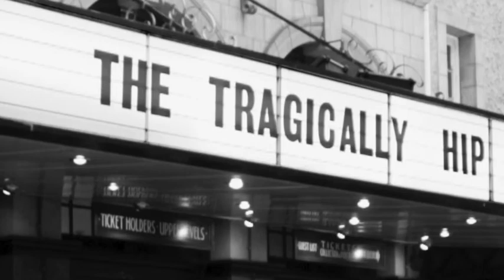The Tragically Hip Montage #5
I made these seven montages in the days following the death of Gord Downie. I have a long history of photographing The Tragically Hip and making these montages was a cathartic way of processing the fact that Gord was no longer with us. They are only one minute long as they were originally made for Instagram. I'm posting them here on my YouTube channel for others to check out. Please enjoy. The photographs in this montage have been created between 1993 and 2016 at various stops along the way.
In order of appearance:

1. Shepherds Bush Empire, London, UK July 7, 2006
2. Summer Nites on the Pier, Seattle Aug. 24, 2002
3. Bell Centre, Montreal Dec. 01, 2004
4. Summer Nites on the Pier, Seattle Aug. 24, 2002
5. Canadian Tire Centre, Ottawa August 18, 2016
6. Canadian Tire Centre, Ottawa August 18, 2016
7. Canadian Tire Centre, Ottawa August 18, 2016
8. Canadian Tire Centre, Ottawa August 18, 2016
9. Paradiso, Amsterdam July 11, 2006
10.  Air Canada Centre, Toronto Feb. 22, 1999
11.  Air Canada Centre, Toronto Feb. 22, 1999
12.  Cobo Arena, Detroit Dec. 2, 2000
13.  Hershey Centre, Mississauga Feb. 19, 1999
14.  Silver Jet Video Still, Toronto Sept. 6, 2002
15.  Place Des Arts, Montreal Oct. 12, 2002
16.  Fort York, Toronto June 23, 2006
17.  Rogers Centre, Toronto June. 21, 2003
18.  Fort York, Toronto June 23, 2006
19.  Torhout/Werchter Festival, Belgium July 3, 1993 (infrared film!)
20.  Bayfest, Sarnia July 17, 2004
21.  Canadian Tire Centre, Ottawa August 18, 2016
22.  Rogers Arena, Vancouver July 24, 2016